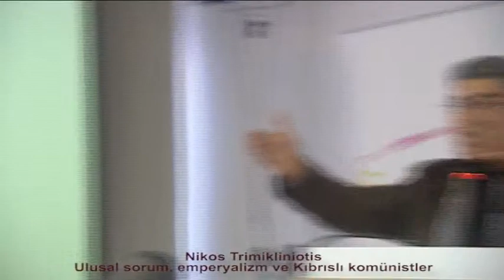Nikos Trimikliniotis - SOL VE KIBRIS SORUNU 30 Ocak Cumartesi 2016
Nikos Trimikliniotis: Ulusal sorum, emperyalizm ve Kıbrıslı komünistler